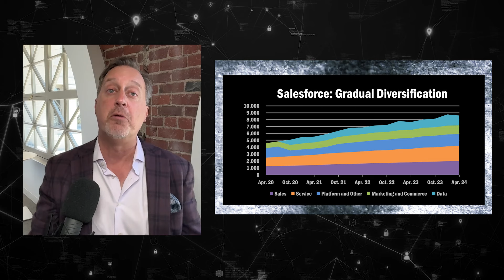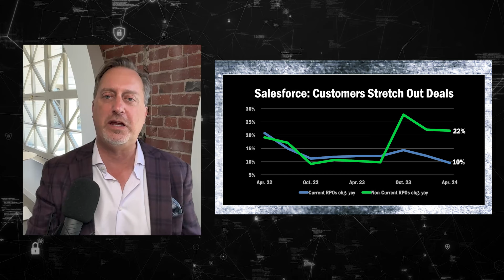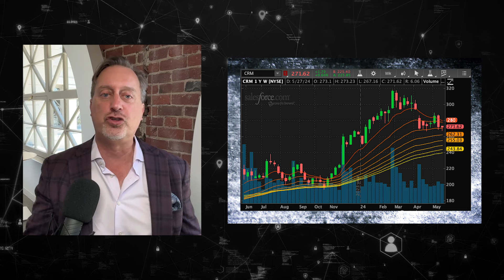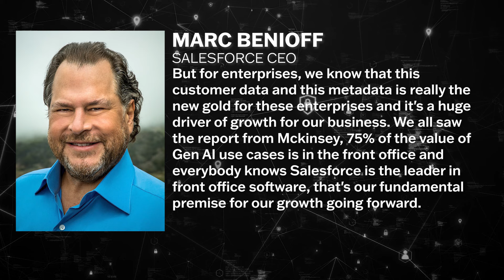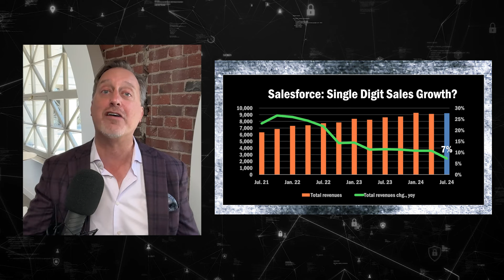Drill Down Earnings, Ep. 122: Salesforce Q1 earnings essentials ($CRM)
Instant analysis of Salesforce ($CRM) Q1 earnings, as we hear from CEO Marc Benioff.